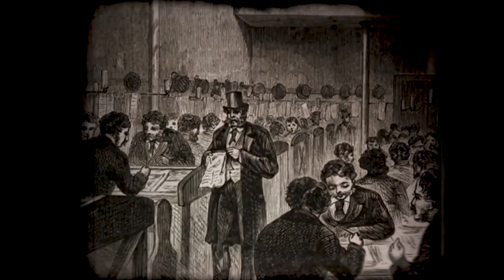How New York City Was Actually Built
How New York City Became So Insanely Powerful

New York City is by far the most powerful, richest, and elite city in the world. However, this was not always the case. In fact, it wasn't even the most powerful city in America at one point. So how exactly did the city turn into what it is today?